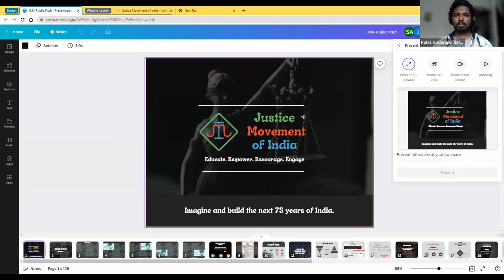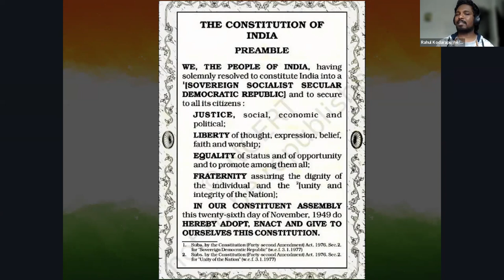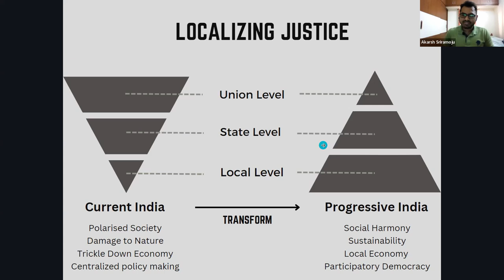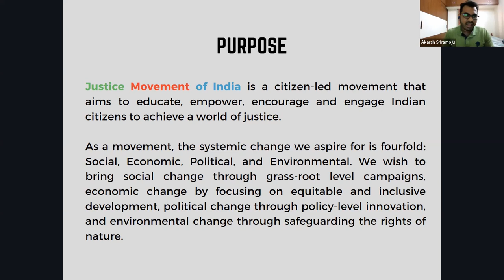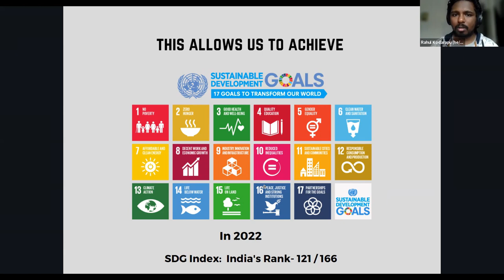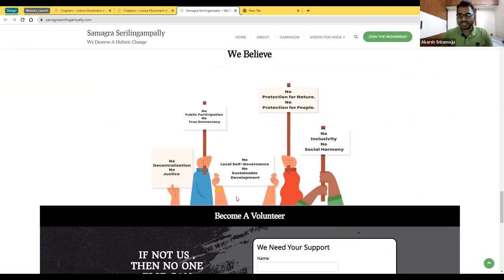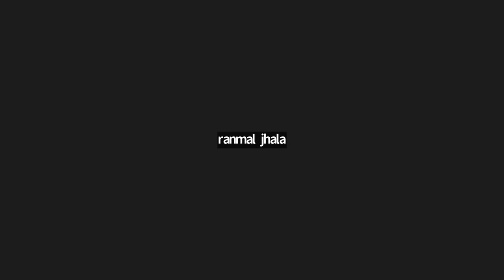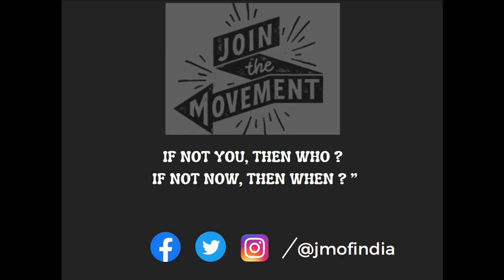Justice Movement of India ( Public Pitch in English )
‘Justice Movement of India’ is a citizen-led movement in India that aims to educate, empower, encourage and engage Indian citizens to achieve a world of justice.

As a movement, the systemic change we aspire for is fourfold: Social, Economical, Political, and Environmental. We wish to bring social change through grass-root level campaigns, economic change by focusing on equitable and inclusive development, political change through policy-level innovation, and environmental change through safeguarding the rights of nature.

 We would like to request you to join our movement because change only happens when people come together.

Please fill the form to officially join us and become a volunteer